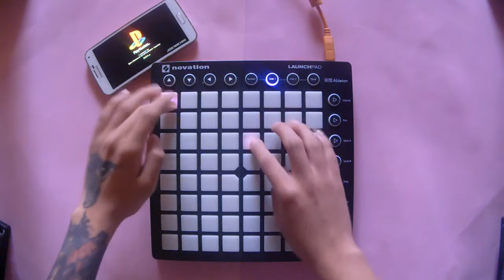Sonidos del pasado Launchpad Remix jh0ssu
Jh0ssu